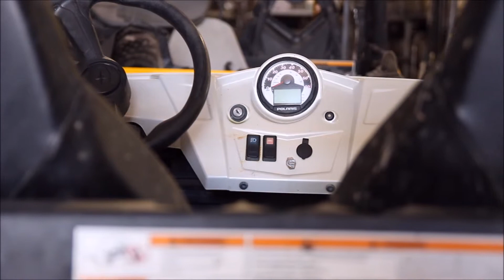Polaris 2010 RZR 800 Used Parts